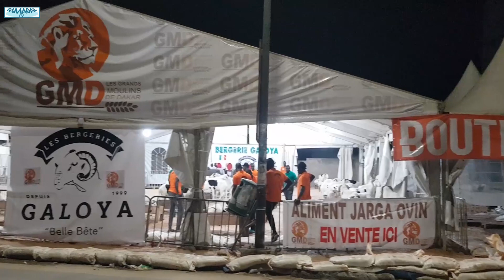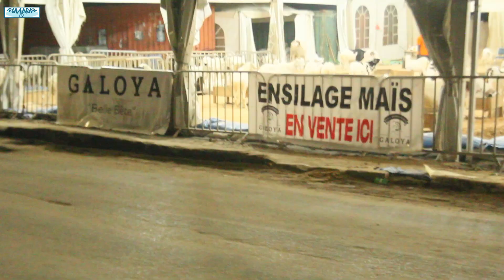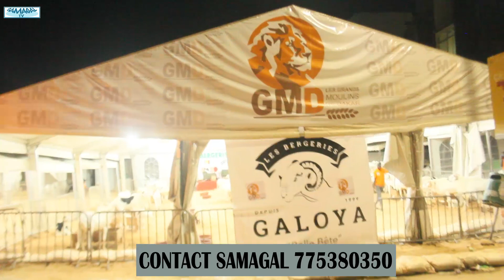OPERATION TABASKI GALOYA A BAOBAB